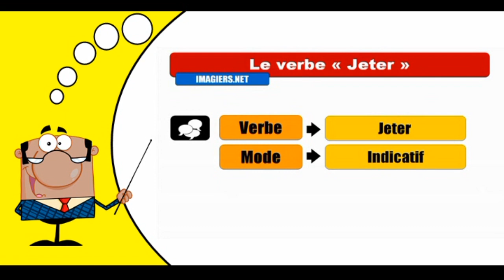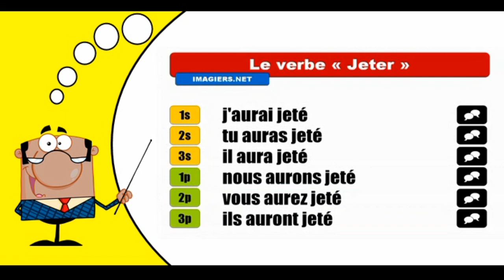Aprender la conjugación del francés I Jeter I Indicatif Futur antérieur